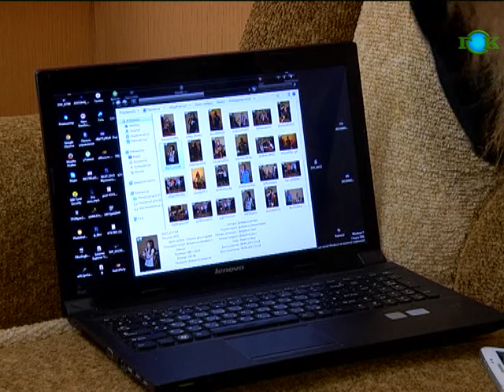"А у нас у дворі...". Випуск №287. Героїня: Анастасія Кідрук